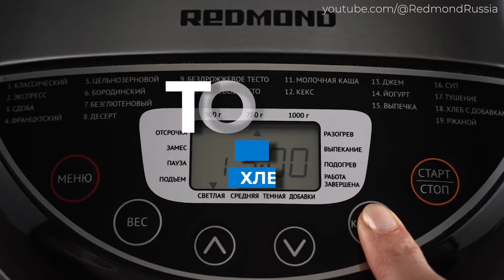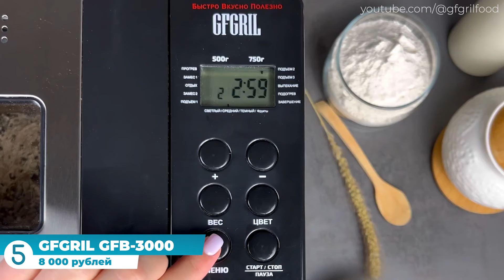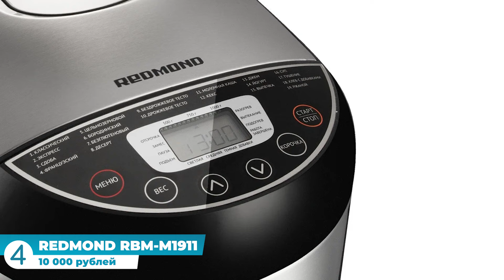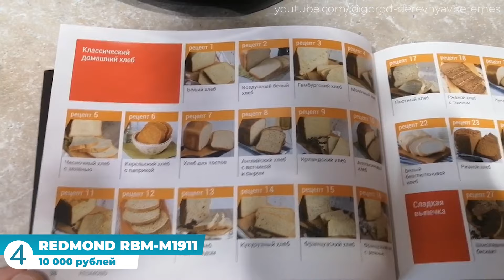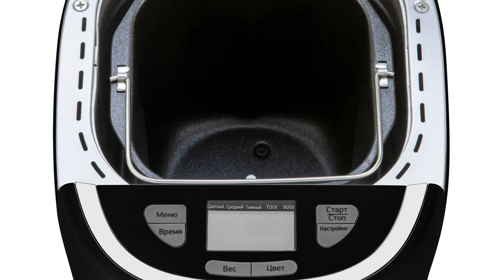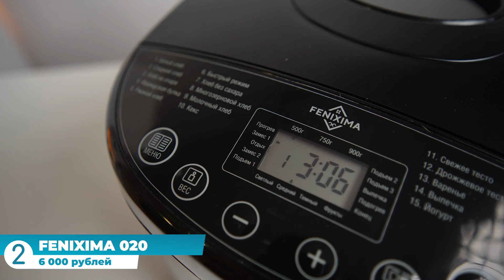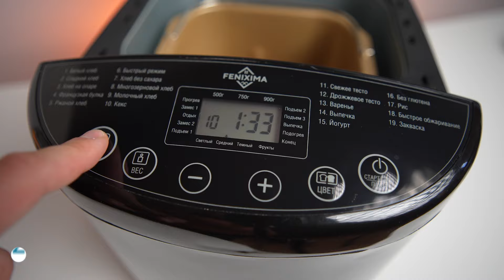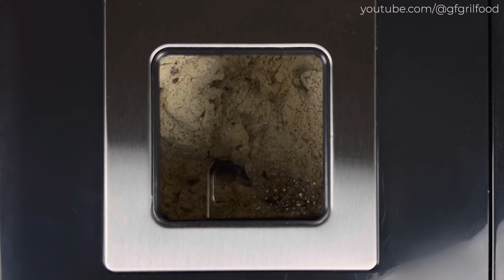Лучшие НЕДОРОГИЕ хлебопечки / Какую выбрать в 2024?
Привет! Сегодня расскажем про лучшие хлебопечки для домашнего хлеба, выпечки и даже приготовления йогурта и джема. Если хочется готовить ароматный хлеб дома, то мы покажем какая хлебопечка лучше и какую купить в 2024 году. В топе лучшие хлебопечки для дома до 10000 рублей. Все недорогие домашние хлебопечки из рейтинга имеют отличные отзывы и большой рейтинг. В видео найдете хлебопечь следующих производителей: GFGRIL, REDMOND, Starwind, FENIXIMA, Kitfort.

Starwind SBMP0921
Яндекс Маркет:

Таймкоды:
00:00 Вступление
00:34 GFGRIL GFB-3000
03:32 REDMOND RBM-M1911
06:28 Starwind SBMP0921
09:09 FENIXIMA 020
11:31 KITFORT КТ-309
14:02 Подводим итоги